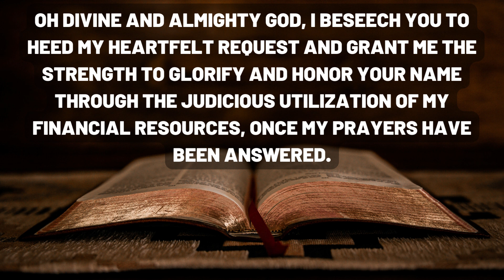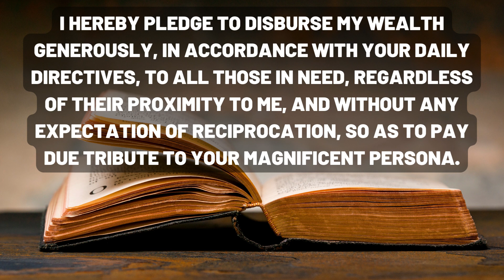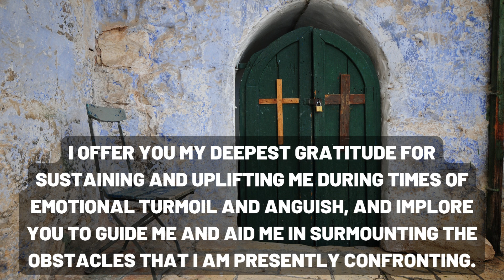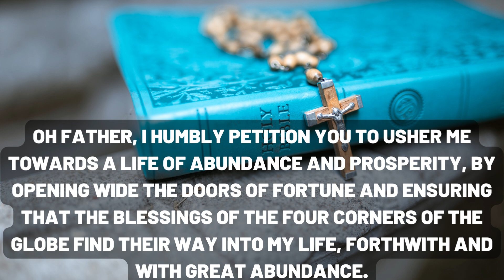MIRACLE PRAYER TO GET OUT OF POVERTY IN 2 DAYS...✝️ God's Message For You | God Quotes Us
Are you feeling stuck or lost in life? Do you wish to start your best days but don't know where to begin? Then this video is for you!
In this ultimate prayer, we bring you God's prayer that will guide you toward a happier, more fulfilling life. Through this prayer, you will learn the importance of self-reflection, financial prosperity, and living a purposeful life.